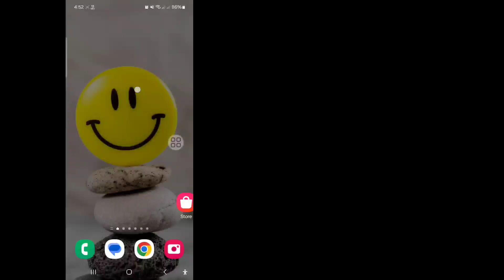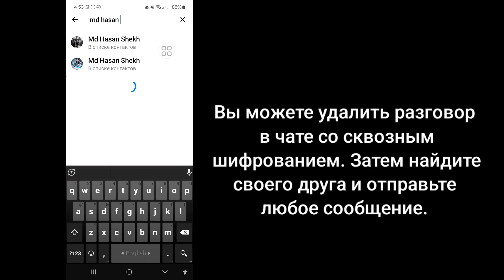Как отключить сквозное шифрование в Messenger 2024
Здравствуйте друзья
 В этом видео я покажу вам, как отключить сквозное шифрование в Messenger 2024 |  Отключить сквозное шифрование в Messenger

 Связанные ключевые слова:---

 Как отключить сквозное шифрование

 Как разблокировать сквозное зашифрованное сообщение

 Как убрать сквозное шифрование в мессенджере

 Как отключить сквозное шифрование в Messenger

 Отключите сквозное шифрование в Messenger

 Секретный разговор в мессенджере Facebook

 Удалить сквозное шифрование в мессенджере iOS

 сквозное шифрование в мессенджере

 как разблокировать сквозное шифрование в мессенджере